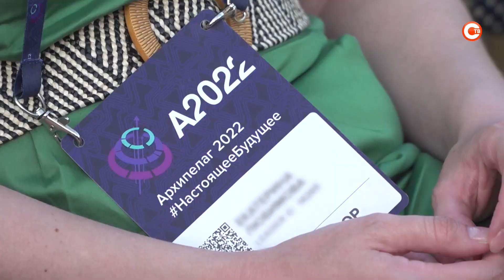В Севастополе проходит образовательный интенсив «Архипелаг 2022»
Севастополь превратился в «Архипелаг», правда, только на две недели — в городе-герое накануне стартовал проектно-образовательный интенсив «Архипелаг 2022». Какие возможности проект открывает своим участникам, горожанам и даже случайным прохожим?